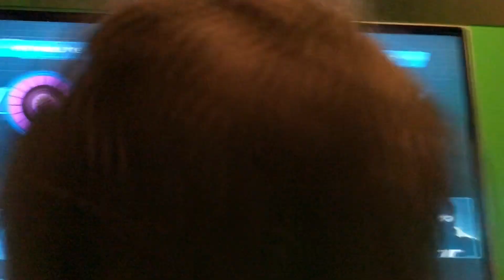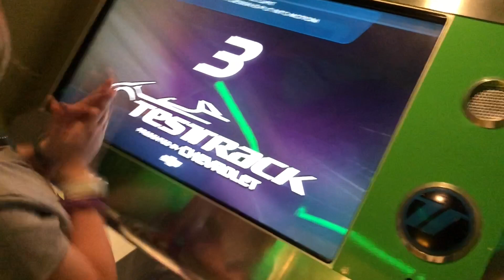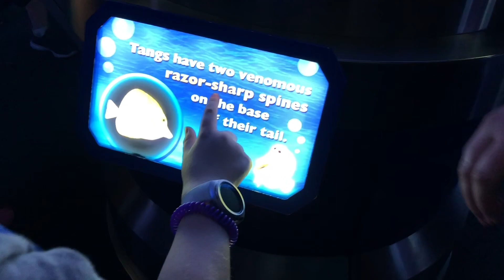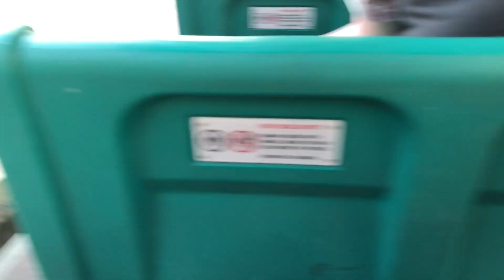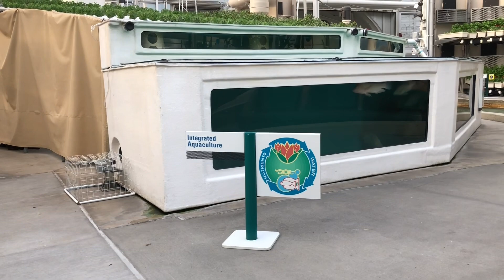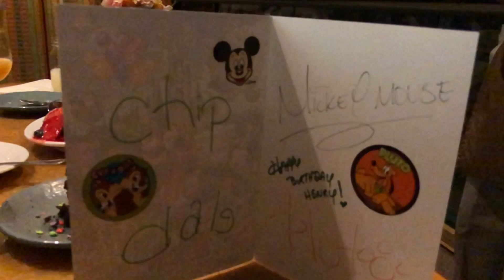Day 2 Disney World Vacation! May 8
Day 2 of our May 2018 WDW Trip! We start off our park visits with Epcot, my wife's favorite Disney Park! We meet Anna and Elsa there, Find Nemo, Pick a Pearl in world showcase Japan Pavilion, Learn to Live with the Land, grill out with Chip n Dale, Pluto and Mickey in the Garden Grill, then end the night with some Illuminations while we walk around World Showcase enjoying Flower and Garden, one of our favorite times to visit! This is part of our series leading up to our next vacation. All footage from before the pandemic took place, just never was able to get around to editing and posting. New content from our upcoming trip will be posted much faster lol.